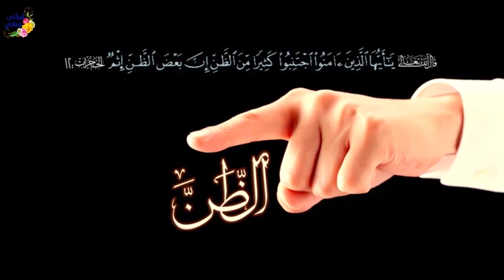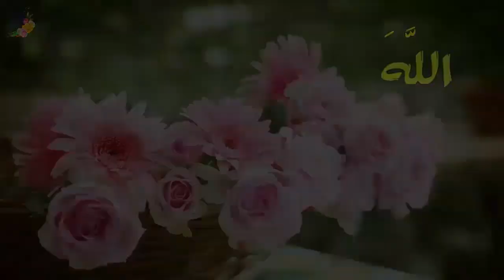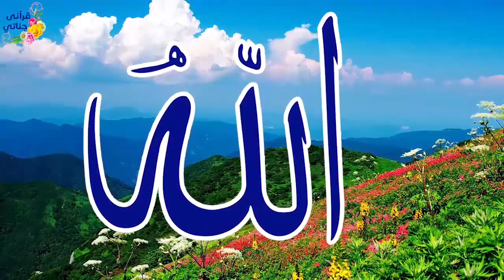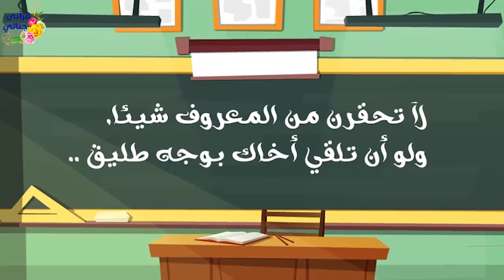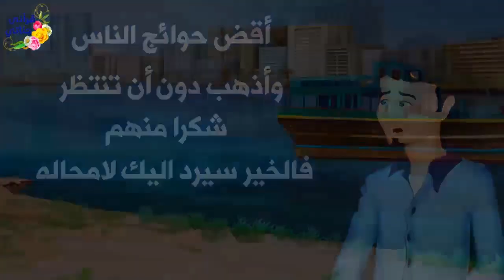قصص واقعية عن الخدم والسحر والايتام